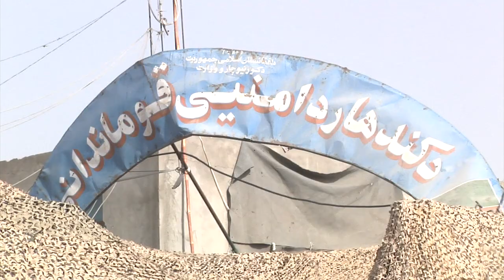EOD Destroy Ammonium Nitrate Fertilizer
Description:
Kandahar, Afghanistan - 749TH Explosive Ordinance Disposal (EOD) Company and Troop C, 1-10 CAV Quick Reaction Force picking up Ammonium Nitrate Fertilizer from the Afghan National Police Station. The fertilizer is banned in Afghanistan because it's an easy ingredient for Home Made Explosives (HME) used by insurgents. 749TH EOD sets up and detonates the fertilizer between mountains for a beautiful explosion.

VIRIN: 110916-A-GT718-001
Date: 19 SEPT 2011
Reporter: Staff Sgt. Walter Talens
Submitting Unit: 319th Mobile Public Affairs Detachment

Featured Units: TF Paladin - 749TH EOD Co & TF Bison - 1-10 CAV, Fort Carson, CO

What did you think about the video and/or the explosion?
Please, NO SPAM or obscene language, it will be deleted.